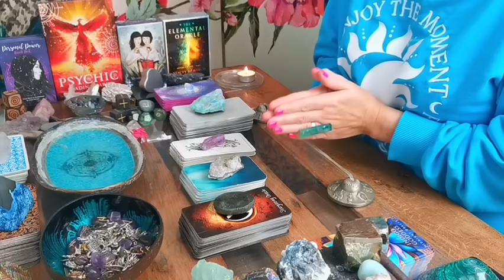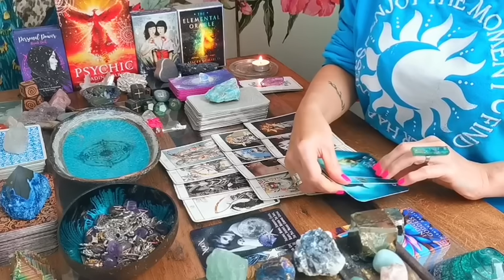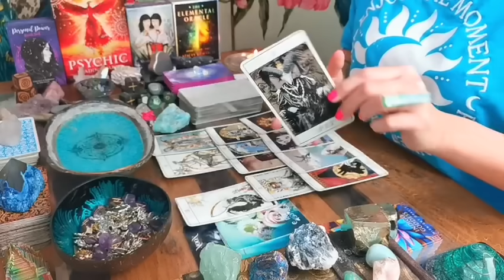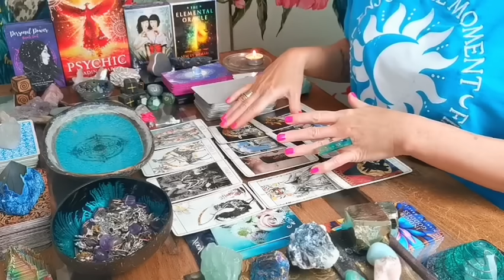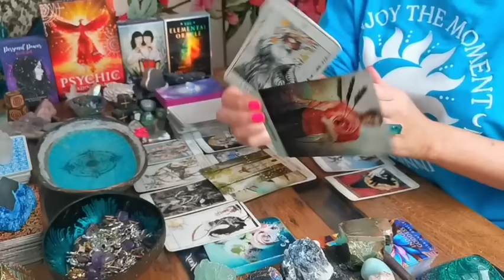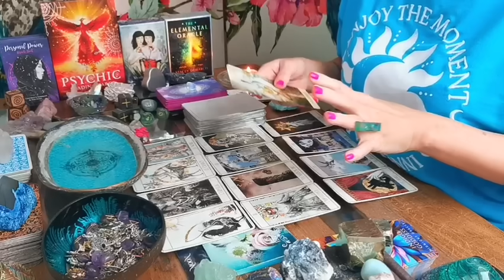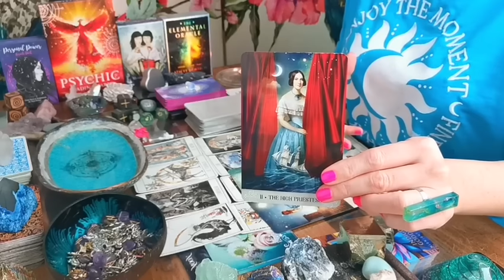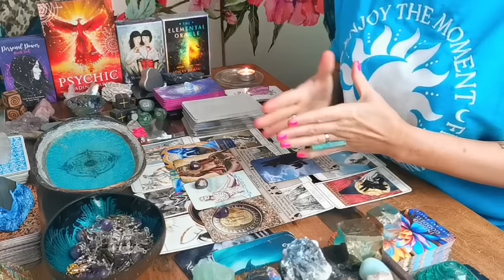PISCES - "2024 - WHAT TO EXPECT!!" YEARLY READING 2024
❤️ SORRY THIS READING IS MUCH LONGER THAN USUAL BEAUTIFUL SOULS, BUT I FOCUS ON EACH MONTH SEPARATELY, MIXED WITH A LITTLE PLANETARY ALIGNMENT FOR THE YEAR AHEAD SO THERE IS EXTRA DEPTH TO THE READING. ❤️

DECKS I LOVE USING:

❤️ STARGAZING ORACLE DECK BY MAHRUKH X (ETSY)

❤️  BLUE WATER LENORMAND DECK BY LIJANDIQUE (ONLINE ETSY STORE)

❤️  EX-ANIMA MAJOR ARCANA DECK BY BON AUGURE (ONLINE ETSY STORE)

❤️  TAROT OF THE MYSTICAL MOMENTS BY CATRIN WELZ-STEIN ( U.S.GAMES SYSTEMS INC.)

❤️  INDIGO GODDESS MONEY & CAREER ORACLE DECK - MANIFEST SUCCESS BY MIDNIGHT ORACLE SHOP (ONLINE ETSY STORE)

❤️ EGYPTIAN VISIONS DECK BY MAHRUKH X (ETSY)